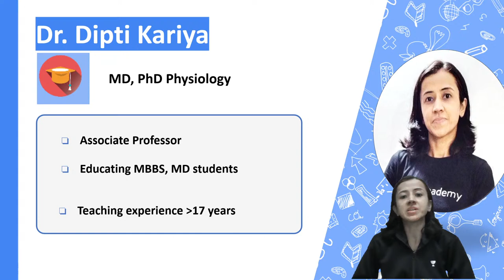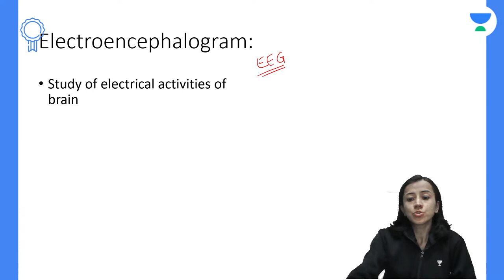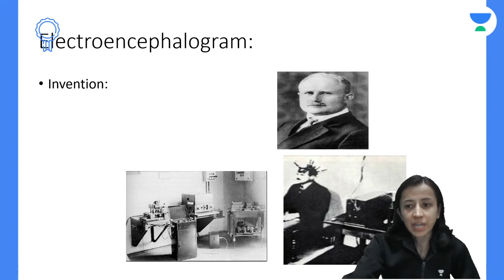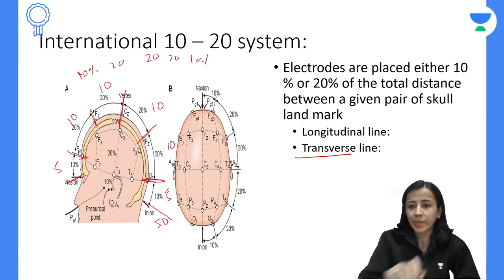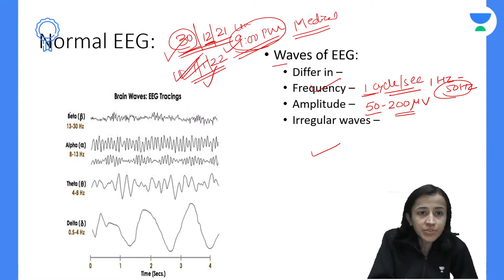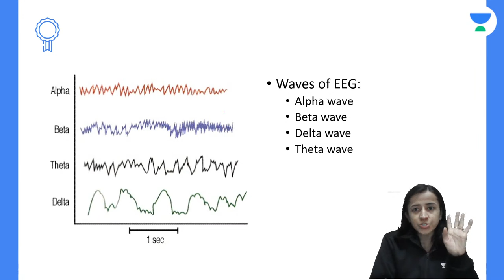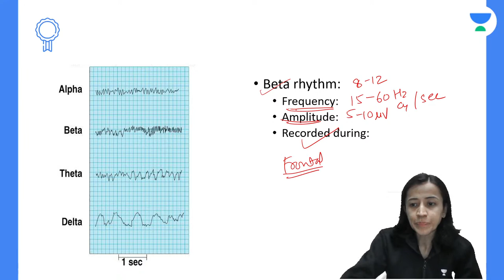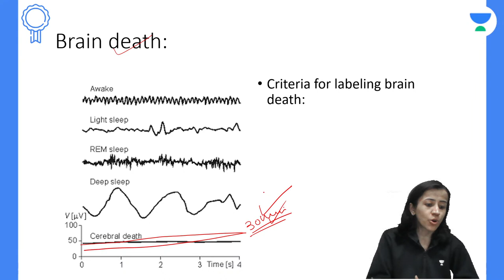EEG | Superfast Course Physiology | Unacademy Future Doctors | Dr.Dipti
In this session, Dr. Dipti will be teaching about the EEG | Superfast Course Physiology MBBS - Prof - 1

👉🏼Dr.

 Dr.Dipti and other Top Educators take classes on Unacademy App.

Iconic:
- Live Batches
- Recorded Classes
- QBank & Notes*
- Video Lectures
- QBank 3.0
- Rapid Revision
- Snapshot & Treasures